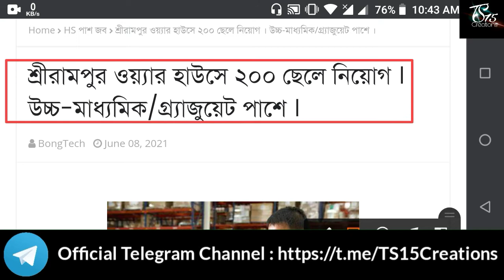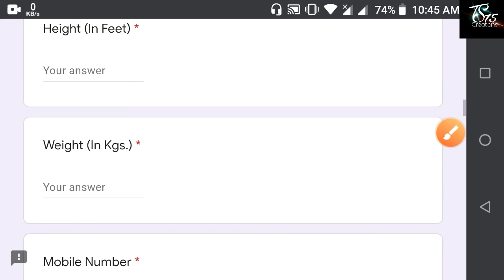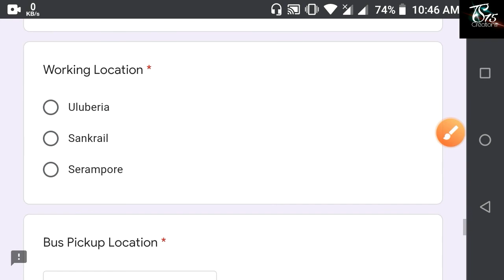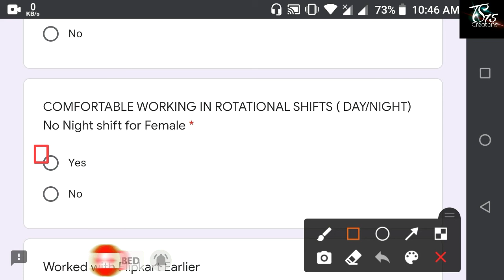ফিলিপকার্ট ওয়ার হাউসে মাধ্যমিক ও উচ্চমাধ্যমিক পাশে | FlipKart WearHouse Job | Online Apply 2021